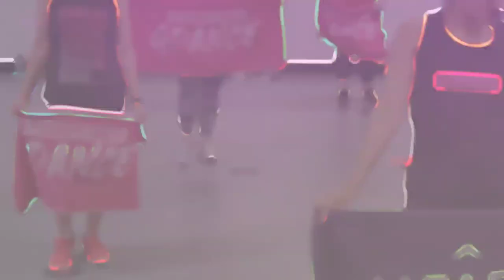ALTAFIT ZARAGOZA GRAN CASA: Fulanito - Becky G / Coreografía / Territorio GDANCE 2022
Si te mola el video de ALTAFIT ZARAGOZA GRAN CASA, puedes votarlo haciendo clic en ME GUSTA (botón 👍 justo debajo del video).

Artista: Becky G
Tema: Fulanito